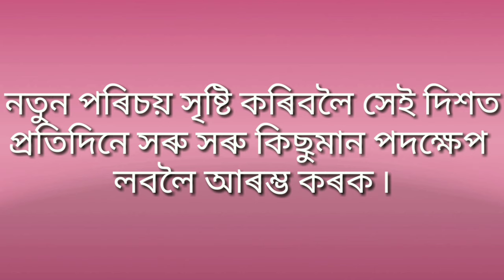How to Change Any Habit (Part 2). Four Strategies to Change Your Identity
The four strategies to change any habit are
1. Be aware of yourself.
2. Give importance to every actions and behavior whom we generally don't give importance.
3. Be clear about the identity you want to create about youself.
4. Start taking small steps in that direction everyday.